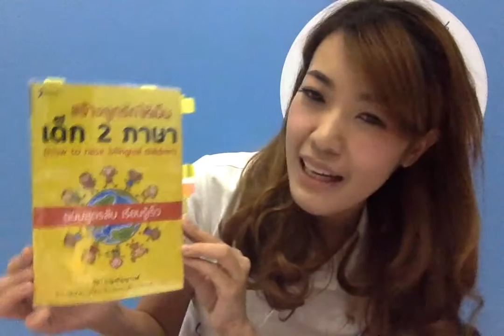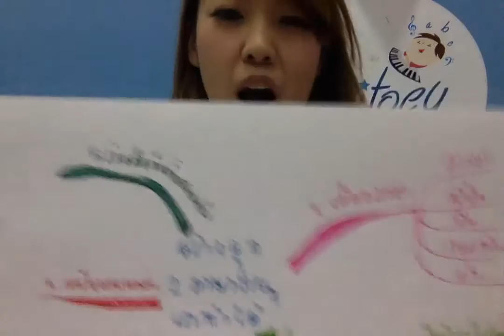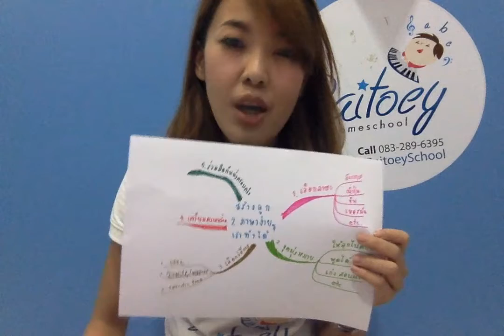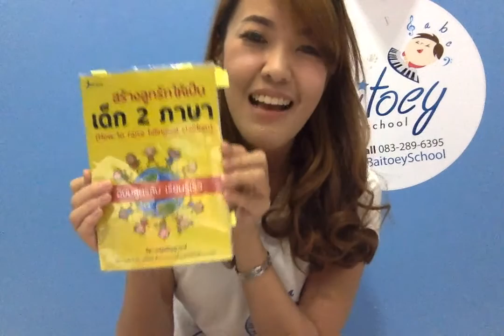Book Review_สร้างลูกรักให้เป็นเด็กสองภาษา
สร้างลูกรักให้เป็นเด็ก 2 ภาษา เขียนโดย วิดา เบญจปัญญาวงศ์